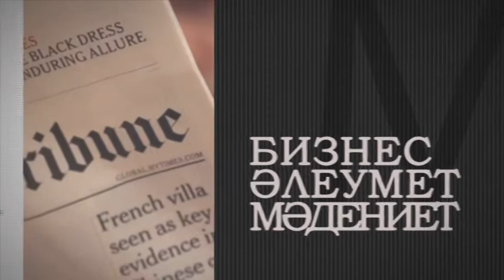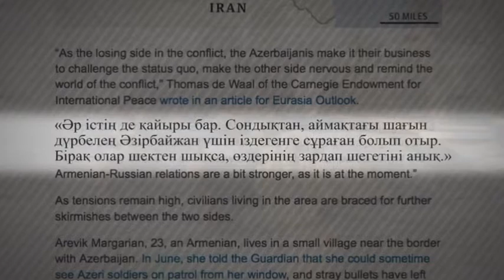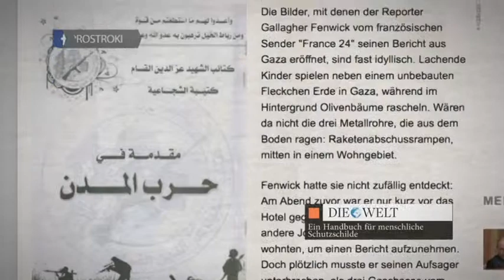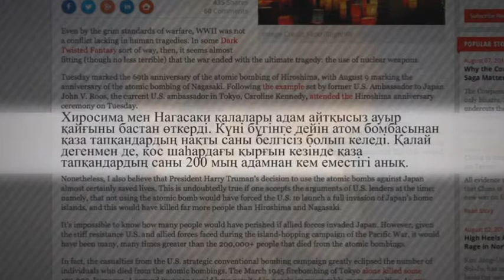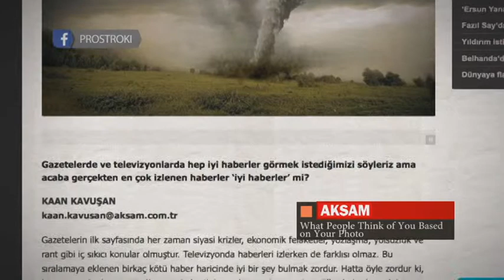Шетелдік БАҚ: шолу және талдау. Twitter-дегі президенттік мәлімдеме